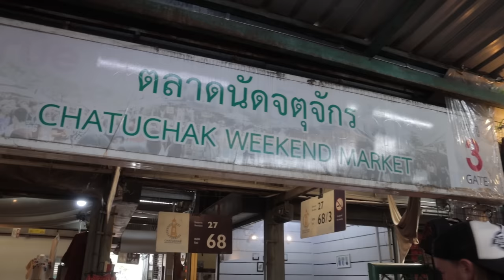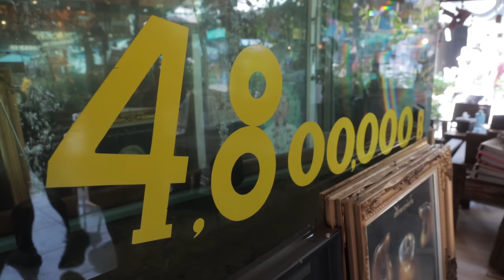CRAZY MARKET in Bangkok, Thailand! 🇹🇭 (Chatuchak)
We visited the famous Chatuchak Weekend Market in Bangkok, Thailand! This market is said to be Asia's largest outdoor market and carries tons of stuff spread across hundreds of stalls!

Joining us in today's video are our new friends @ProbablyLost! If you love travel videos, be sure to check out their channel too! :D

For Fellow Creators:
🎵 Where we get our music: